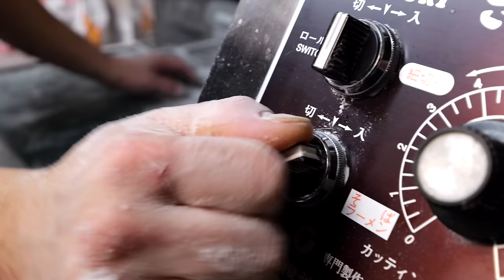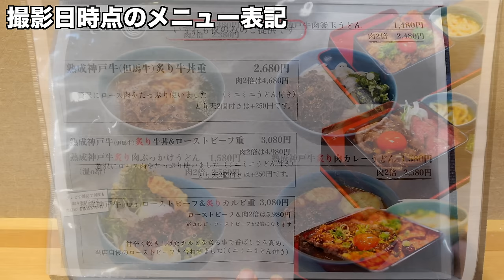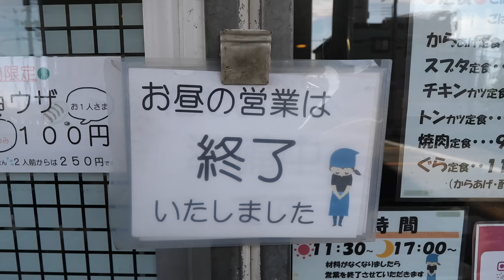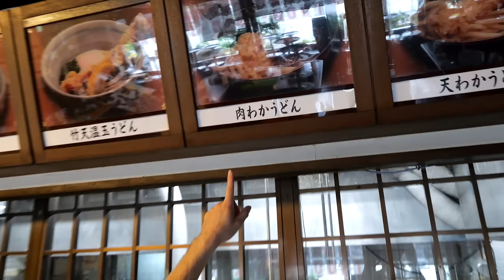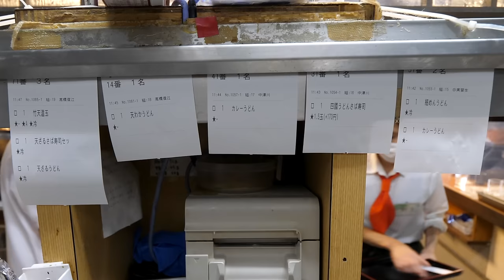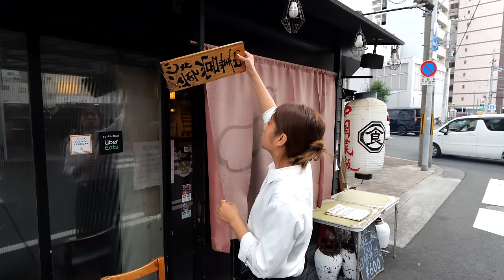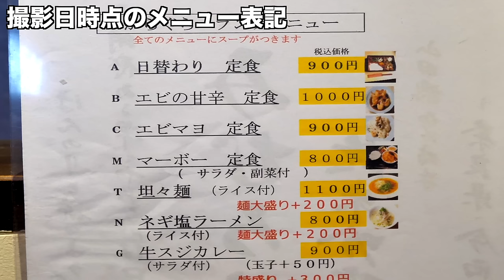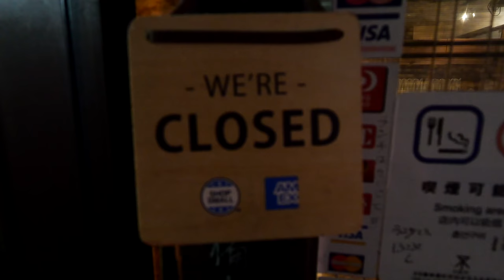衝撃の神戸牛肉うどん！極みの肉職人がこだわり抜いた一杯丨Kobe beef udon noodles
大阪のグルメ５選

00:00 - うどんば しん
37:19 - 中華料理ぐら
1:11:18 - 四國うどん 河北本店
1:51:21 - 産直京野菜 中国菜飯 味らい
2:30:47 - 迦羅求羅